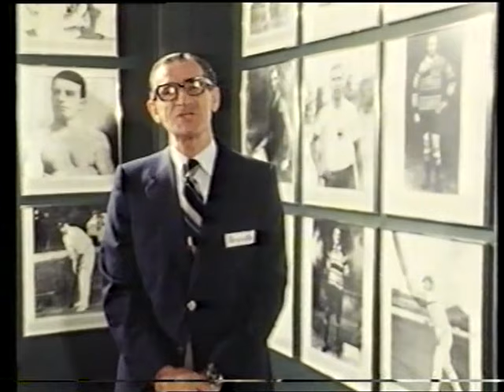Frank Hyde Tribute (Dally M Awards, NSW Rugby League), 1982